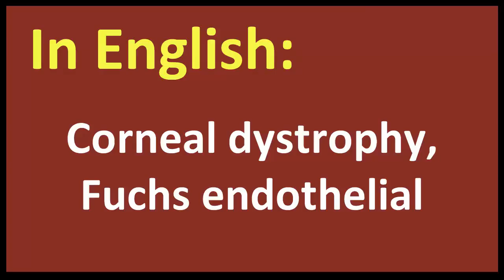Corneal dystrophy, Fuchs endothelial spanish MEANING